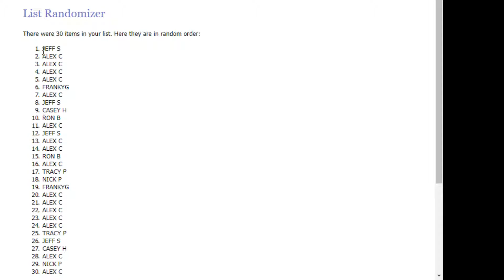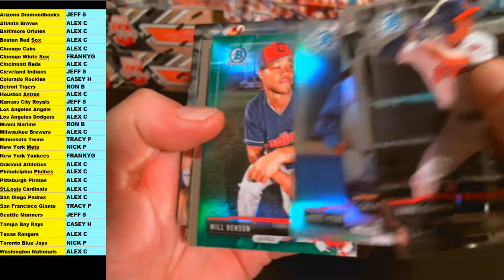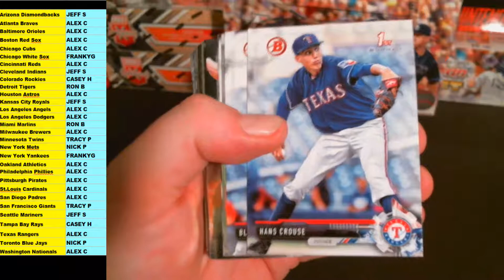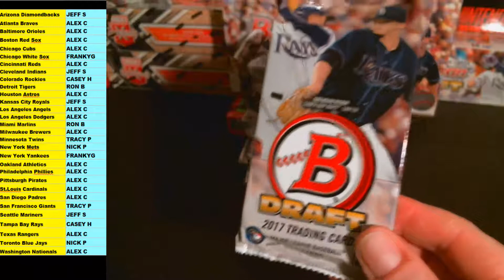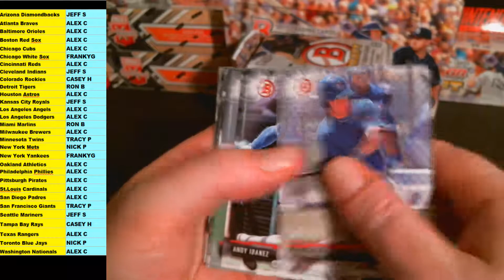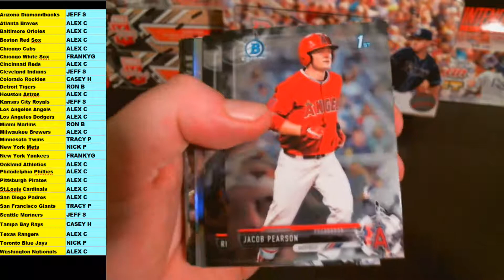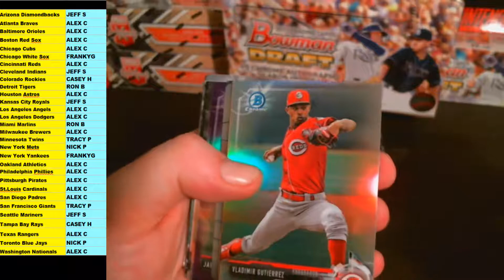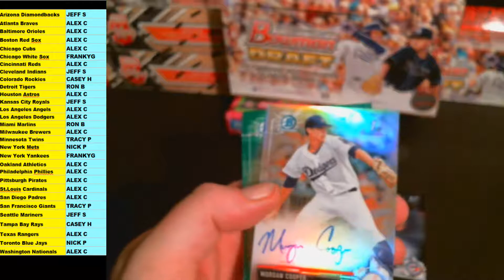2017 BOWMAN DRAFT BASEBALL - 2 TEAMS PER SPOT - #105